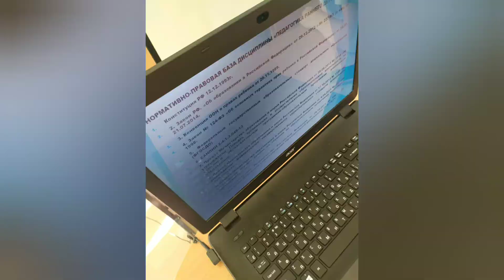Педагогика раннего детства #27.05.2021 1курс ПО ДО